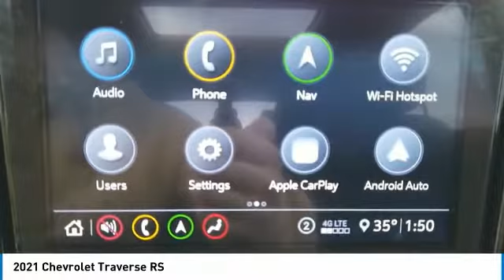2021 Chevrolet Traverse N21308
2021 CHEVROLET TRAVERSE Elk Grove Village, IL
Stock# N21308

175 N. Arlington Heights Rd.

Delivers 25 Highway MPG and 17 City MPG! This Chevrolet Traverse boasts a Gas V6 3.6L/217 engine powering this Automatic transmission.

A short visit to Castle Chevrolet North located at 175 North Arlington Heights Rd, Elk Grove Village, IL 60009 can get you a trustworthy Traverse today!